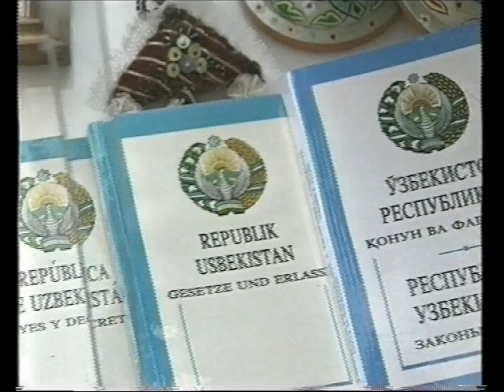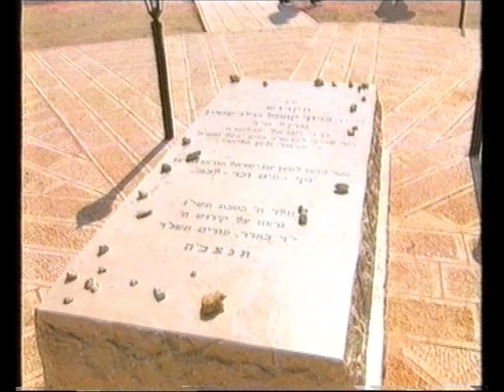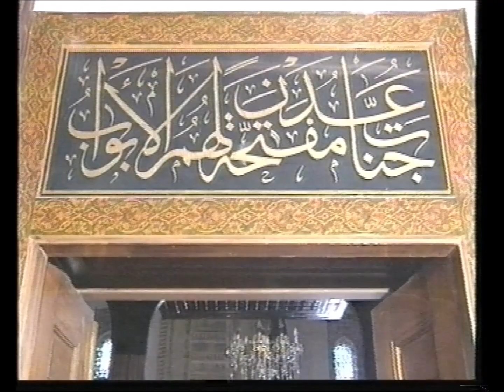Tarihî Kayıt: Avrasya Hattı 21. Bölüm - Tarih: 25 Şubat 1995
Lale Kavuzlu
Çimnaz İbrahimova - Azerbaycanlı Öğrenci
Erdal Küçükkömürcü

Halk Kahramanı Köroğlu

İpek Yolu Müzik Topluluğu - Köroğlu

Türk Dünyasından Haberler

Türk Lehçelerinde Geçmiş Zaman ve Şimdiki Zaman 2. Bölüm
Prof. Dr. Ahmet Bican Ercilasun - Türk Dil Kurumu Başkanı

Mimar Sinan ve Selimiye Camii

Menim Azerbaycan'ım, şerefim, şöhretim, şanım

Abdullah Özbey - Türkiye Cumhuriyeti Almatı Din Hizmetleri Müşaviri
Türkiye'nin Kazakistan'da Yaptığı Din Hizmetleri ve Camiiler